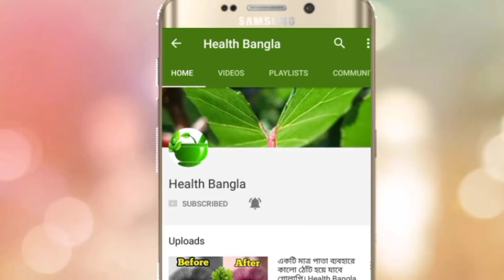মাত্র ২ দিনে কোঁকড়া চুল সোজা ও সিল্কি করার ১০০% কার্যকারী উপায় || hair straightening treatment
স্থায়ীভাবে চুল সোজা করার কার্যকরী ঘরোয়া পদ্ধতি জেনে নিন । চুল স্ট্রেট করার জন্য জানি আপনি অনেক টাকাই ব্যয় করেছেন পার্লারে গিয়ে। কিন্তু, এখন থেকে আর পার্লার নয়, ঘরে বসেই কোঁকড়ানো চুল সোজা করুন ঘরোয়া উপায়ে।
মাত্র ২ দিনে কোঁকড়া চুল সোজা ও সিল্কি করার উপায়।চুল স্ট্রেট করার ১০০% কার্যকারী উপায়।

যে কোন রোগ সর্ম্পকে জানতে এবং সচেতন থাকতে আমাদের ভিডিওগুলো নিয়মিত দেখুন।

রাতে মেয়েরা কলা কেনো খাই তা জানলে আপনিও খেতে শুরু করে দিবেন l Amazing Benefits Of Banana

মাত্র ৭ দিনে পা ফাটা ও পা দিয়ে রক্ত পরা সমাধান ঘরোয়া ভাবে || Health Bangla Videos 2020

✅Hey guys...
I am here with some easy Home remedies related to Beauty and Health tips.